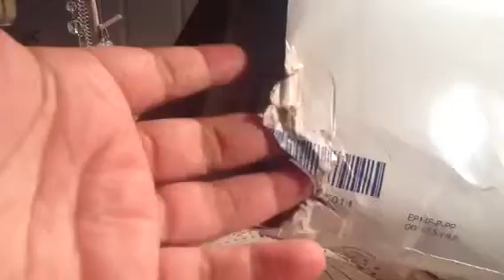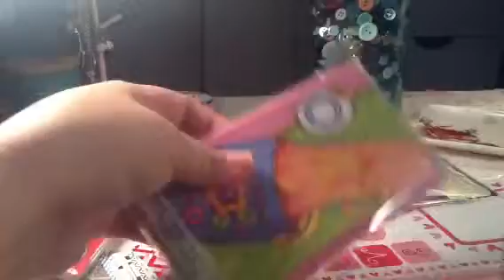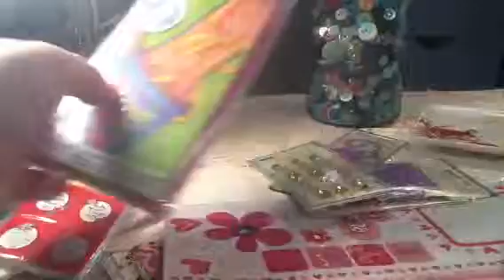Valentine Bag from Lovelymomn3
Thank you so much Jaime for my bag and goodies. It was very sweet and generous of you. I loved everything! (BURLAP! I know its BURLAP...haha. No clue why I kept saying canvas!!)